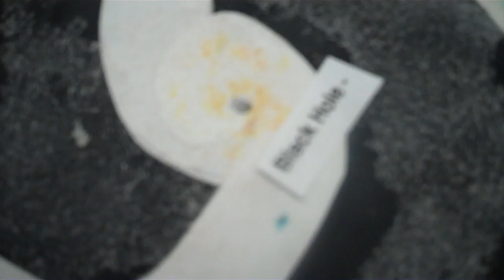Universe Model 2010 - Earth03